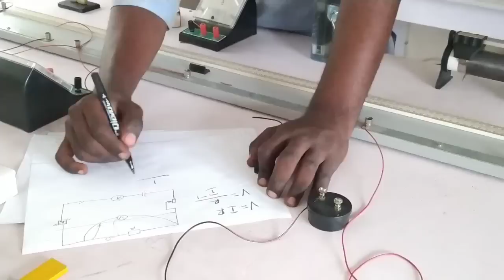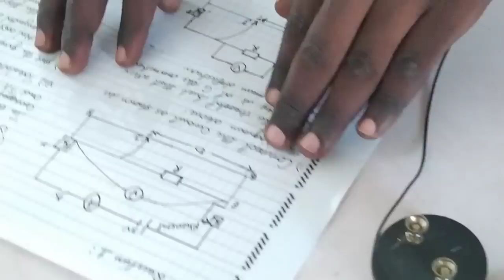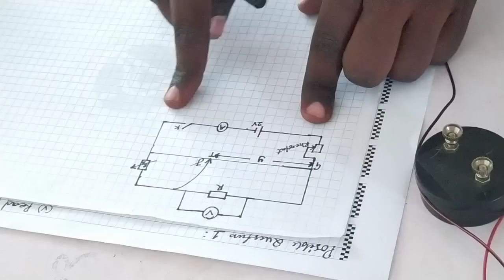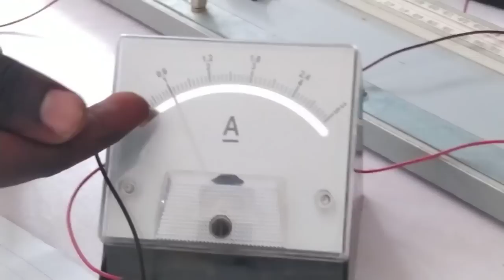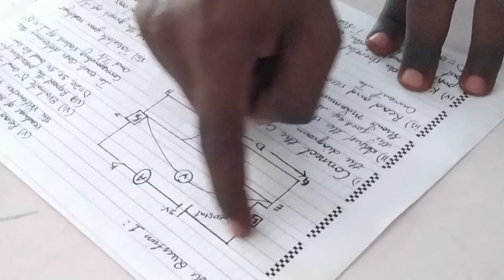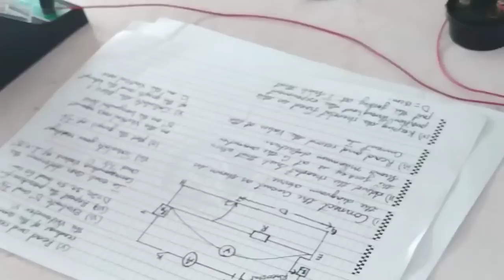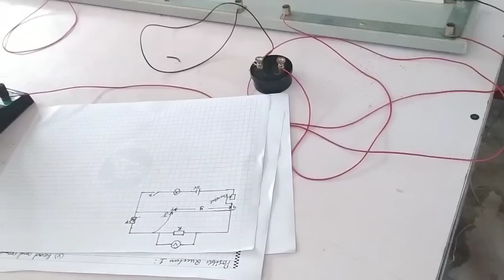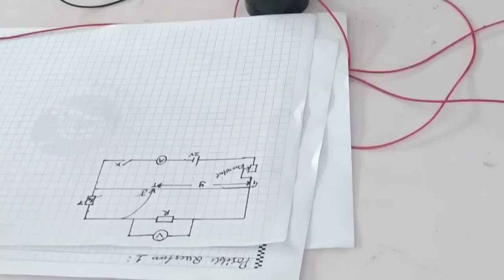WAEC 2023 Physics Electricity Practical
This video explains things required for accurate results in electricity practical.

Sorry the time I booked was not enough to carry out the whole experiment and plot a graph but I hope you understand and ready to move on with the exam...

Access bank
Adejumo Toheeb A.